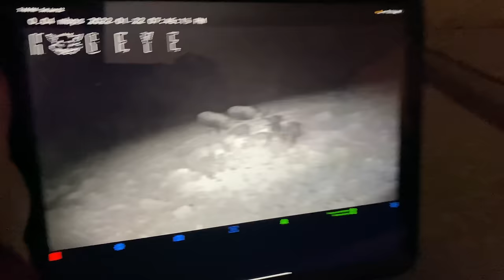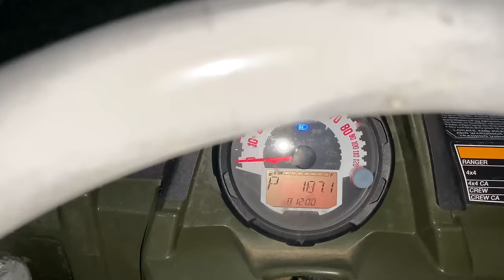Literally Tons of wild hog action (wild boar fight)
Starting a new hog job and it’s so many hogs here. I may be here a while. So join in and watch how we get started catching pigs on this new property